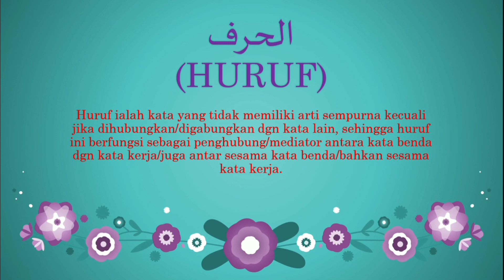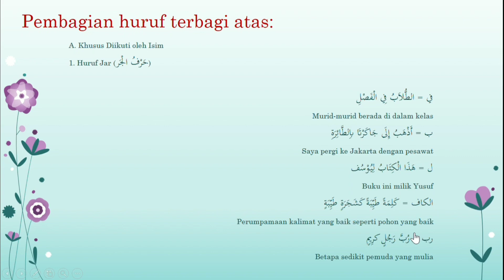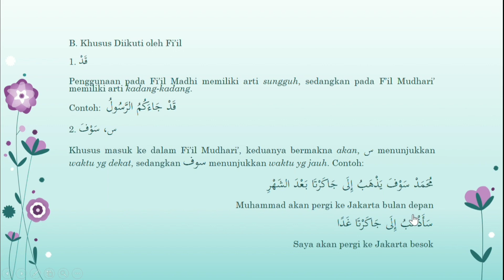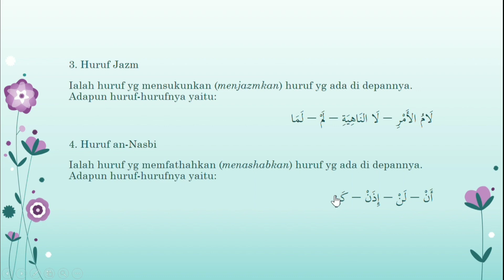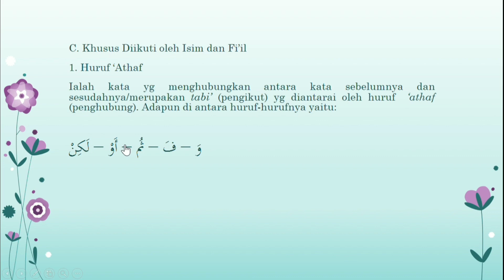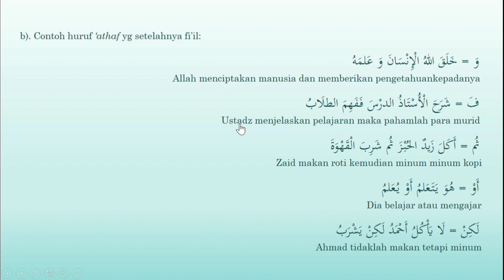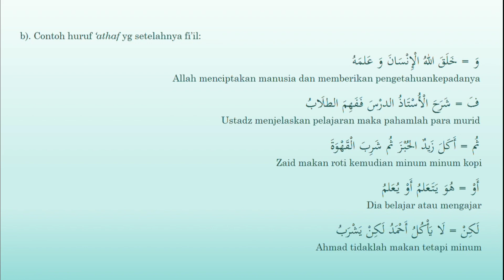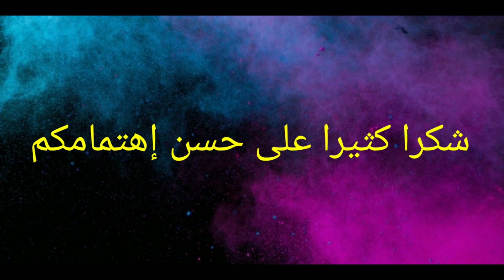Belajar Bahasa Arab | Al-Harfu (Huruf)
Pengertian huruf dalam bahasa arab yaitu :

كلمة دلت على معنى في غيرها

Artinya sebuah kata yang menunjukan arti ketika disandingkan dengan kata lain (isim dan fi’il).

Pada kesempatan kali ini kita akan membahas mengenai macam-macam huruf yang khusus diikuti oleh isim, khusus diikuti oleh fi'il, dan yang diikuti oleh isim & fi'il.